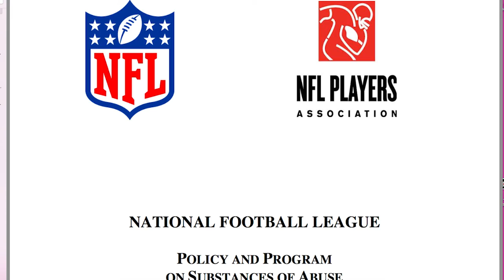Rolando McClain Future With Cowboys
Is he worth the trouble and roster spot?